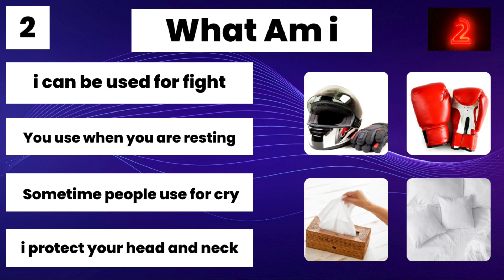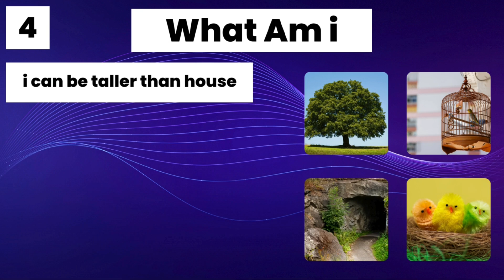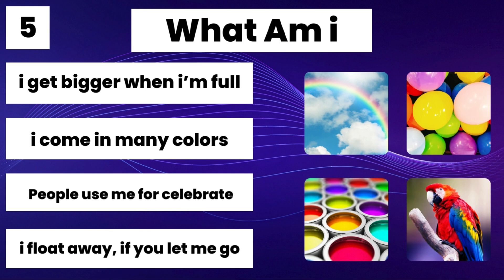Guess What i Am and Show Off Your Skills | Can YOU Solve The Riddles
"Get ready to put your thinking cap on! 🤔 We've got a series of mind-bending riddles that will test your logic and lateral thinking skills. Can you guess what I am? 🤔 From objects to animals, and from places to things, we'll give you a hint and you try to solve the riddle! 🎉 How many can you get right? 🤓 Watch until the end to find out!